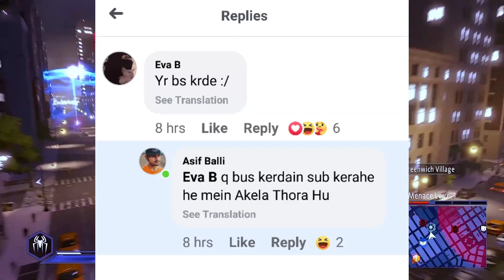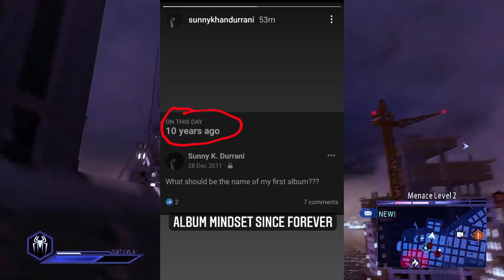Talhah Yunus Qalam 2.0 | Bol Jani Collab | Sunny Khan Durani Hint | Taimour Baig Snippet !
0:00 | Ahsan QNA
0:28 | Talha Anjum
0:43 | Taimour Baig Snippet
1:05 | PAK × India Collab
1:06 | SKD Album Hint
1:42 | Aqeel Sarfraz QNA
1:57 | Released Tracks

Released Tracks